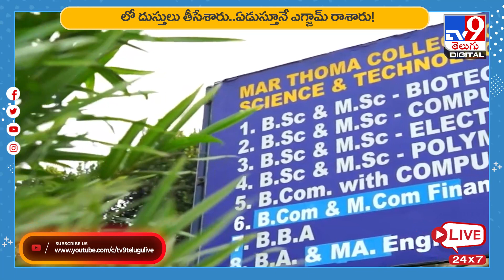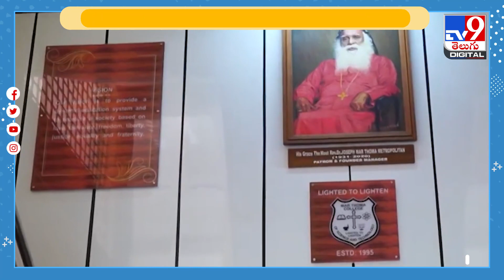విద్యార్ధినిల లోదుస్తులు విప్పించి తనిఖీలు చేసిన సిబ్బంది || NEET exam controversy | Kerala - TV9